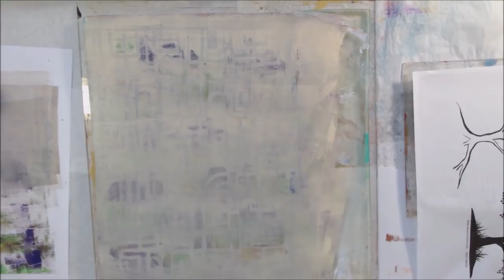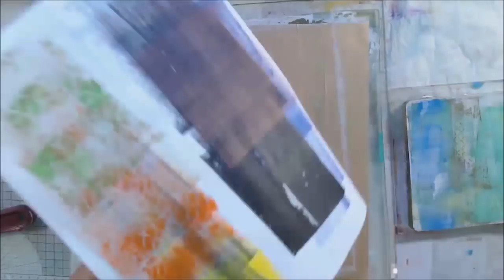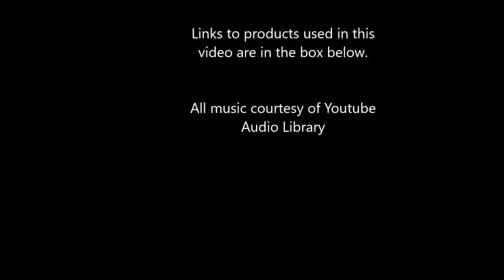Gel Printing - Dark & Bright Tutorial with a Halo Version Included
A gel printing technique video featuring my dark & bright technique as well as the halo version of the technique. Tutorial style with samples at the end. When you post your prints on social media use the tag darknbrightShelC so I can find and like them!

Materials Used and Links:
12X12 gel plate
6X6 gel plate
4” soft rubber brayer
2” soft rubber brayer
Arteza acrylic paint set
Liquitex basics acrylic paint:
Titanium white
Unbleached titanium
Naples yellow
Ivory black
Pebeo fluorescent pink
Pebeo copper
Pebeo gold
Dina Wakley paints:
white deli paper
Kraft color deli paper